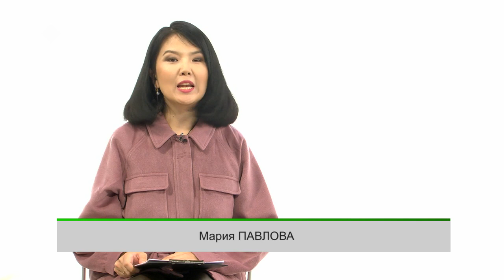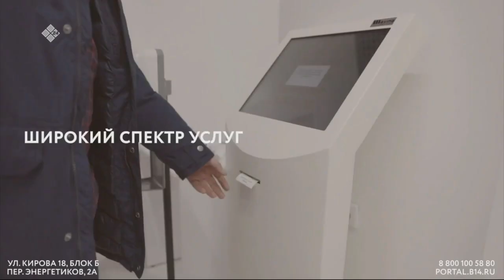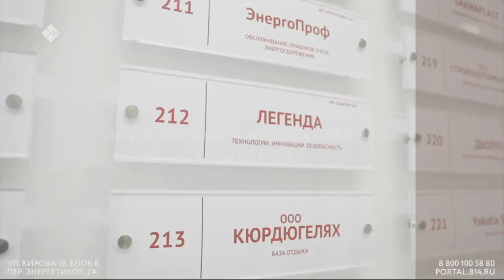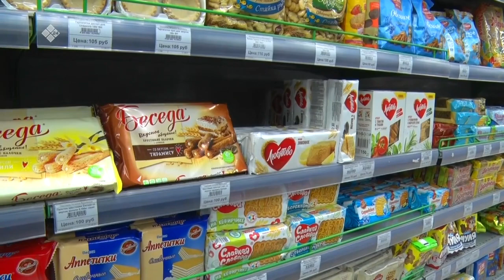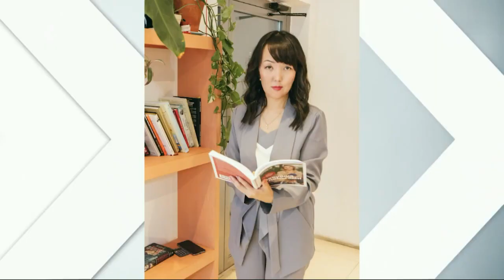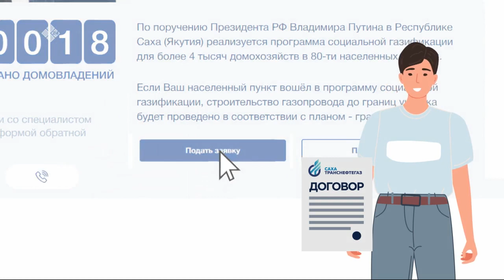«Эйгэ» биэриигэ: сөбүлүүр дьыаланан дохуот оҥостобут (11.10.21)